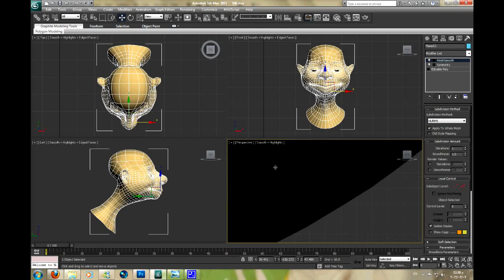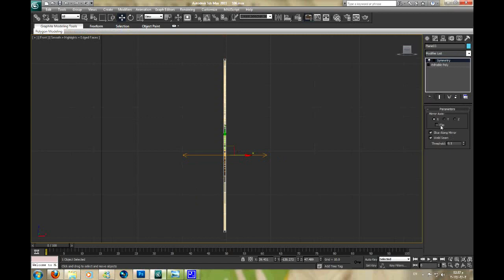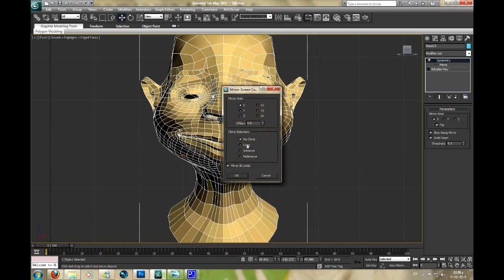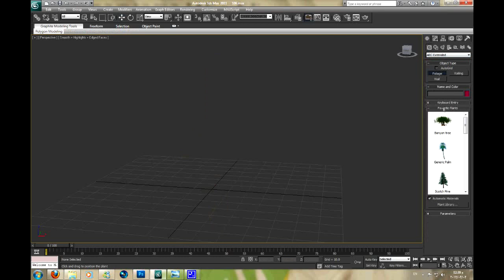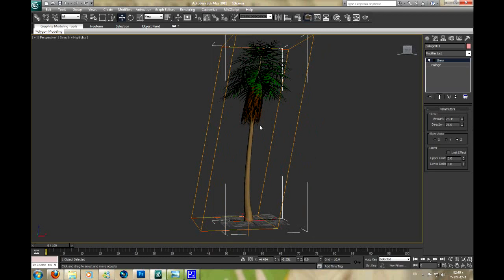Learn 3Ds Max: Symmetry & skew modifiers | دروس تعليمية ثري دي ماكس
دروس تعليمية ثري دي ماكس
3D Modeling tutorials using 3ds max - Lesson 11 modifiers symmetry-skew